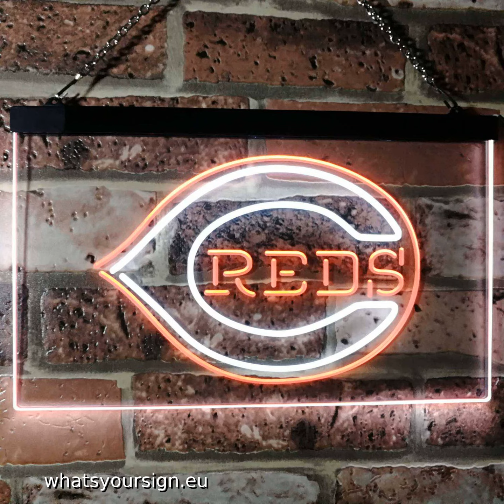Cincinnati Reds Logo 1 LED Neon Sign